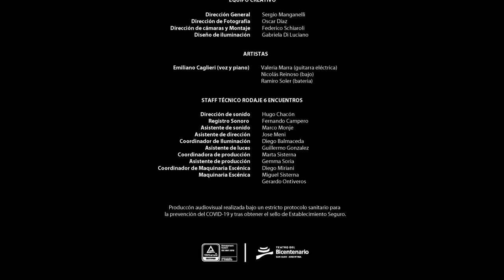EMILIANO CAGLIERIS - PERENNE - 6 ENCUENTROS - TEATRO DEL BICENTENARIO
La intimidad musical de nuevos talentos, con gran potencial artístico, filmados en vivo y a una sola cámara
“6 Encuentros” es un programa audiovisual realizado íntegramente por el Teatro del Bicentenario, filmado en alta calidad de imagen y sonido, con un desarrollo de planos secuencia que muestran espacios no convencionales, rincones desconocidos, alejado de la vista de los espectadores, esos espacios se trasforman en un escenario con artistas que despliegan sus producciones propias.
EMILIANO CANGLIERIS
Músico puntano radicado en San Juan. Egresó en el 2014 de la carrera de producción musical de la UNSL; luego comenzó un largo viaje con la música por varios países de Latinoamérica enriqueciéndose en lo sonoro/musical y lírico. Durante su viaje, compuso sus primeras canciones, que luego produjo y grabó. En el 2018 formó Mazunte, banda sanjuanina con la que presentó el primer disco ¨Desfigura la humanidad¨. Actualmente se encuentra grabando su segundo disco. Emiliano se desarrolla como profesor particular de piano, y está en proceso de grabación de su primer disco solista.

Teatro del Bicentenario
Ministerio de Turismo y Cultura
Gobierno de San Juan